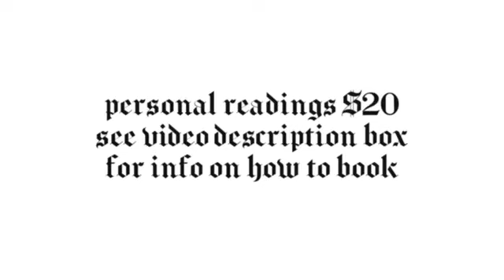PISCES ♓️ Theyre masking some much deeper issues - July 2024 Tarot Card Reading